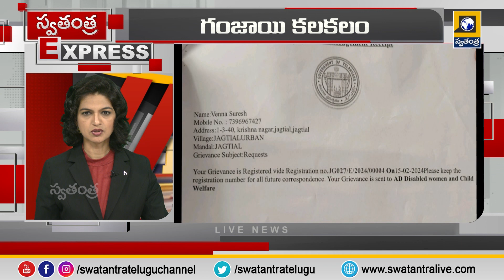Swatantra Express News || Top 10 Updates